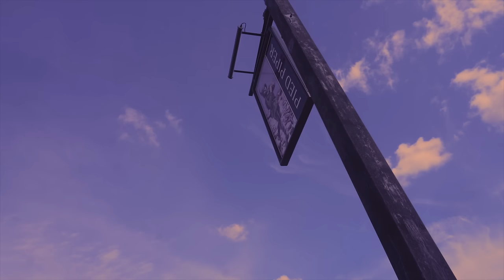Kyz ft Freedom Of Speech - Smokey Flavours [Music Video] | P110